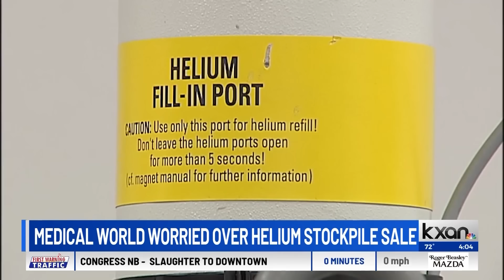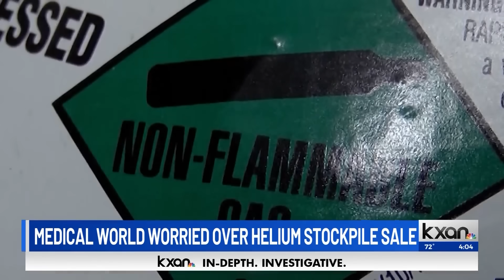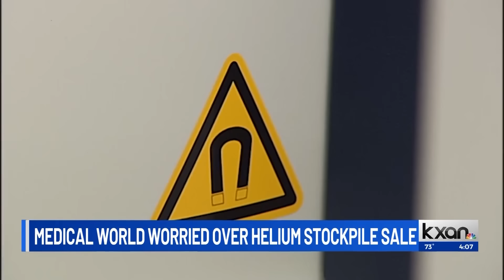Medical world concerned after U.S. sells helium stockpile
The U.S. government has sold the Federal Helium Reserve, a massive underground stockpile based in Texas, that supplies up to 30% of the country’s helium. NBC’s Caroline Hopkins spoke with KXAN about why the health community is concerned and how helium impacts things like MRIs.